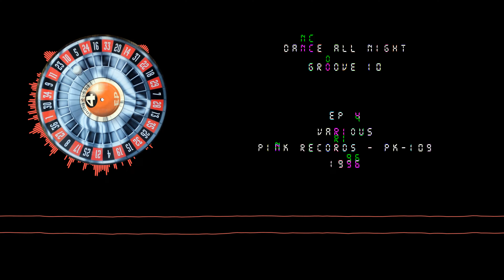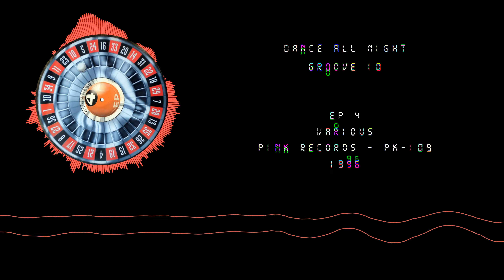Groove-10 - Dance All Night (1996)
EP: Various - EP4
Label: Pink Records / Catalog: PK-109 (12'')
Year: 1996 / Country: Spain / Genre: Hard Trance